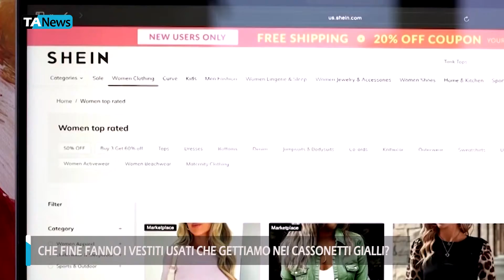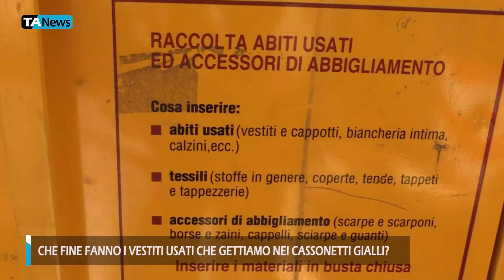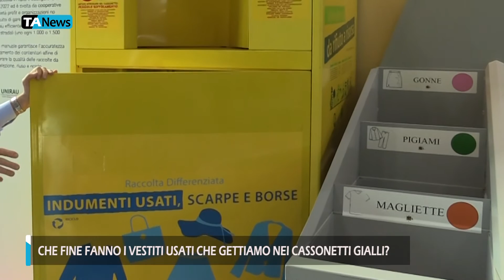Che fine fanno i vestiti usati che gettiamo nei cassonetti gialli?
Dal 1 gennaio 2022 in Italia è scattato l’obbligo della raccolta differenziata dei rifiuti tessili, anticipando la normativa europea che prevede l’attivazione della raccolta separata di questo tipo di rifiuto a partire dal 2025.

Tra i motivi per cui si è arrivati a regolarizzare la raccolta differenziata degli abiti usati c'è sicuramente l'impatto ambientale generato dalla quantità e dagli sprechi legati all'industria dell'abbigliamento e dei tessuti, specie quando si tratta di fast fashion. Ogni anno un cittadino europeo getta in media 11 kg di prodotti tessili e, nel mondo, ogni secondo un camion di indumenti viene smaltito in discarica o incenerito.

Ti sei mai chiesto che fine fanno gli abiti usati che getti negli appositi cassonetti? Nei comuni italiani è possibile trovare i cosiddetti cassonetti gialli dove possono essere inseriti, chiusi in buste, tutti i capi di abbigliamento e accessori, incluse biancheria intima, scarpe e borse, ma anche stoffe, tende, lenzuola, tovaglie, coperte e tappeti.

Ma lo sai che c'è chi potrebbe usare i tuoi abiti per i propri guadagni?

Un’inchiesta fatta dalle Iene del 2019 dimostrò come, tracciando con il GPS il percorso di un abito gettato in uno dei cassonetti gialli con la scritta Caritas, questo fosse finito in un’azienda che rivende questi abiti in tutto il mondo. Il responsabile dell’azienda spiegò che i vestiti venivano acquistati a 40 centesimi al kg, per poi essere rivenduti dai 3 ai 5 euro. Si tratta di un business che, in realtà, va ad arricchire aziende spesso legate alla criminalità organizzata.

Per quello che va a finire nei cassonetti gialli non in tutti i casi la gestione è completamente trasparente.

"Non tutti i contenitori sono uguali, informatevi sempre sull’organizzazione a cui decidete di affidare i vostri capi". A dirlo è Humana People to People Italia @humanapeopletopeopleitalia6682  un’organizzazione umanitaria, politicamente indipendente e laica, nata nel 1998 per sostenere progetti di sviluppo nel Sud del mondo e azioni sociali e di sensibilizzazione in Italia.